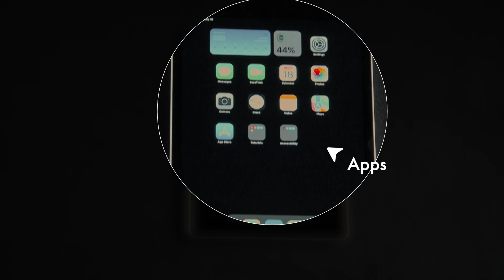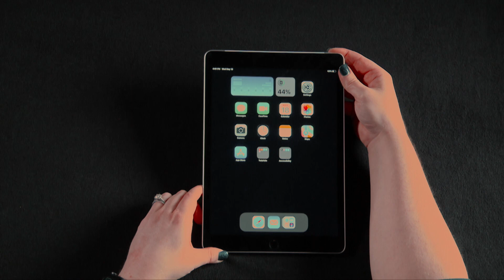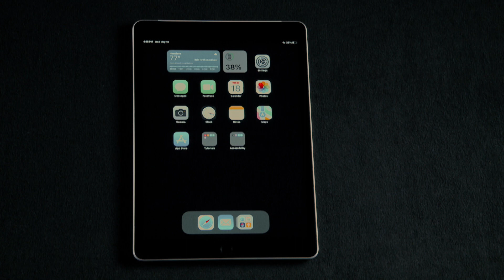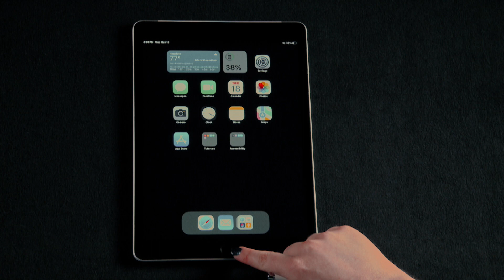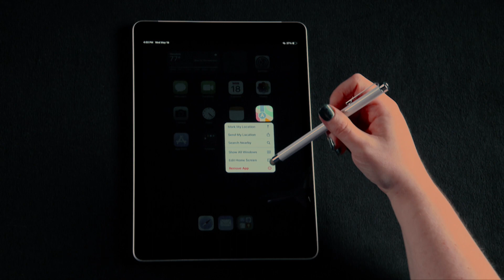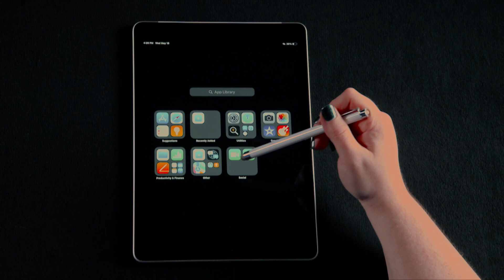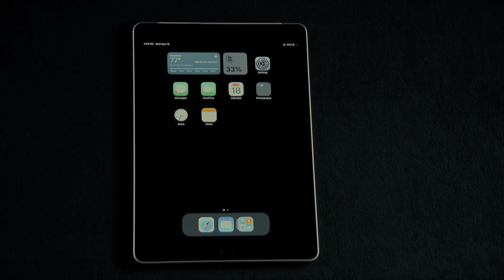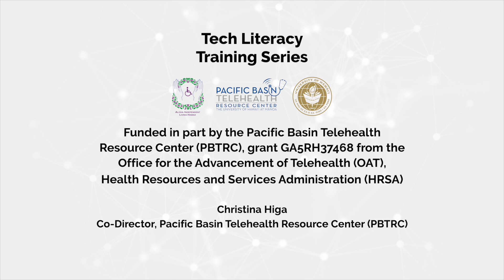Smart Device Foundations | Tech Literacy Training Series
This video is an overview of smart device foundations and is designed for people new to smart
devices like smartphones and tablets.

This video is filmed on an iPad but the concepts are valuable for any smart device including an
iPad, iPhone, and the general concepts are still applicable for android smartphones and tablets.